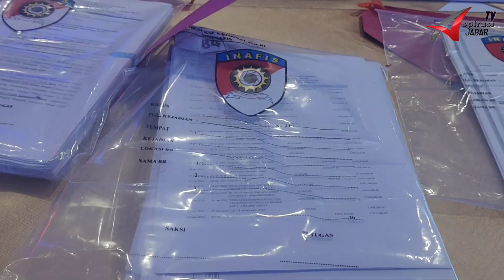Polda Jabar Berhasil Ungkap Dugaan Tindak Pidana Korupsi Milyaran Rupiah Covid 19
aspirasi Jabar || Bandung - Kepolisian Daerah Jawa Barat melalui Kepala Bidang Humas Polda Jawa Barat, Kombes Pol Ibrahim Tompo S.I.K., M.Di menyampaikan keberhasilan Polda Jabar dalam mengungkap kasus perkara tindak pidana korupsi yang dilakukan oleh HC, di UTPD RSUD Palabuhanratu Kabupaten Sukabumi atas dugaan penyalahgunaan dana anggaran insentif tenaga kesehatan yang menangani Covid 19 pada UTPD RSUD Palabuhanratu Kabupaten Sukabumi Tahun Anggaran 2020 dan 2021. Kamis (28/12/2023).

Kabid Humas Polda Jabar Kombes Pol. Ibrahim Tompo S.I.K., M.Si mengatakan bahwa saat ini pihaknya berhasil mengamankan tersangka Sdr. HC Pegawai Pemerintah dengan Perjanjian Kerja (PPPK) selaku mantan Kepala Ruangan Covid 19 UPTD RSUD Pelabuhanratu Kab. Sukabumi dengan di vonis hukuman  2 Tahun 4 Bulan.

Kabid Humas Polda Jabar juga mengungkapkan Kronologi kejadian bahwa Tindak pidana korupsi penyalahgunaan dana anggaran insentif tenaga kesehatan yang menangani Covid 19 pada UPTD RSUD Palabuhanratu Kab. Sukabumi TA. 2020 dan TA. 2021.

Peristiwa tersebut dilakukan tersangka HC dengan mengajukan nama - nama tenaga kesehatan yang tidak menangani pasien Covid 19 sebagai titipan untuk mendapatkan uang insentif bagi tenaga kesehatan yang menangani Covid 19 pada UPTD RSUD Palabuhanratu Kab. Sukabumi yang bersumber dari APBN TA. 2020 dan APBD TA. 2021.

“Dari hasil audit perhitungan Kerugian Keuangan Negara dari BPKP Perwakilan Provinsi Jawa Barat terdapat Kerugian Negara yang nilai kerugiannya sebesar RP. 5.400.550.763,- (lima milyar empat ratus juta lima ratus lima puluh ribu tujuh ratus enam puluh tiga rupiah) sebagaimana laporan hasil audit perhitungan Kerugian Negara / Daerah atas dugaan tindak pidana korupsi penyalahgunaan dana anggaran insentif tenaga kesehatan bagi yang menangani Covid-19 pada UPTD Rumah Sakit Umum Daerah Palabuhanratu Kab. Sukabumi TA. 2020 dan TA. 2021 dari BPKP Nomor : pe.03.03/lhp 204/pw10/5.2/2023, tanggal 10 Mei 2023”. Ucapnya.

Sebagaimana dimaksud dalam Pasal 2 ayat (1) dan atau Pasal 3 Undang – Undang nomor 31 tahun 1999 tentang pemberantasan tindak pidana korupsi sebagaimana diubah dengan Undang – Undang Nomor 20 Tahun 2001 tentang perubahan atas Undang – Undang Nomor 31 Tahun 1999 tentang pemberantasan tindak pidana korupsi.

Hasil pencairan dari tenaga kesehatan tersebut diminta kembali guna  dikumpulkan dan kemudian dipergunakan untuk  uang kas ruangan Covid 19, dibagi – bagikan kepada tenaga kesehatan dan non tenaga kesehatan pada UPTD RSUD Palabuhanratu Kab. Sukabumi serta kepentingan pribadi, sehingga tidak sesuai peraturan sebagai berikut

“Saat ini Polda Jabar telah mengamankan barang bukti berupa  DPA Dinkes TA. 2020 dan TA. 2021, SK PA, PPTK, KPA, tim Verifikator, SK – SK Nakes yg menangani Covid 19, Foto copy dokumen pengajuan Nakes, Dok. SP2D, Dok. Hasil verifikasi, Dok. SPJ (tanda terima), Rekening koran, Uang tunai sebesar RP. 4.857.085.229, dan Catatan data penggunaan hasil pengumpulan uang insentif Nakes”. Ucap Ibrahim Tompo.

“Pasal yang di berikan Kepada Tersangka yaitu  Pasal 2 Ayat (1) UU No. 31 Tahun 1999 sebagaimana diubah dengan UU Nomor 20 Tahun 2001 tentang pemberantasan tindak pidana korupsi, dan Pasal 3 UU No. 31 Tahun 1999 sebagaimana diubah dengan UU Nomor 20 Tahun 2001 tentang pemberantasan tindak pidana korupsi”. Tutupnya

editor : eka